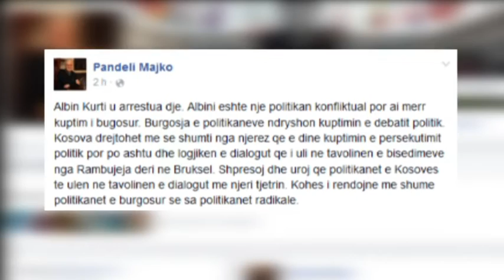REAGON POLITIKA SHQIPTARE PER ARRESTIMIN E ALBIN KURTIT,NUK I SHERBEN DIALOGUT LAJM mpg